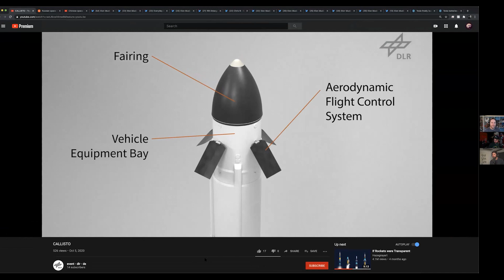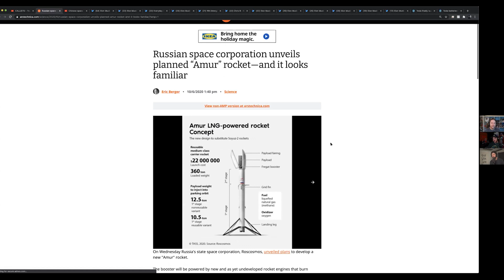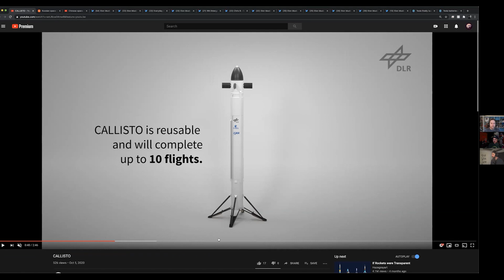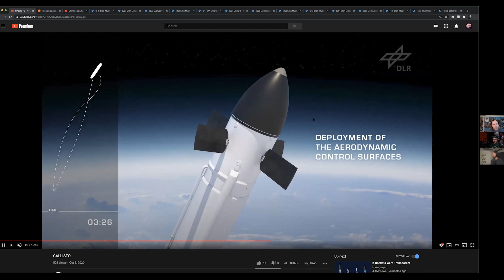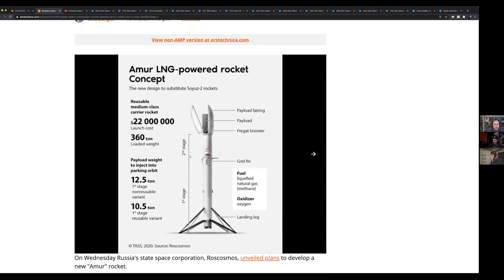SpaceX Falcon9 Ripoffs are EVERYWHERE (Highlight Ep 105)